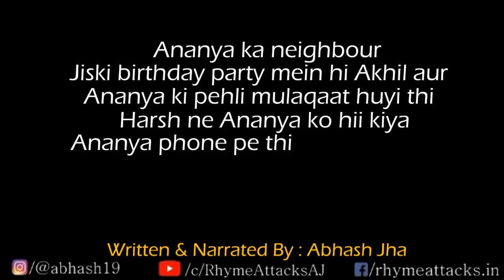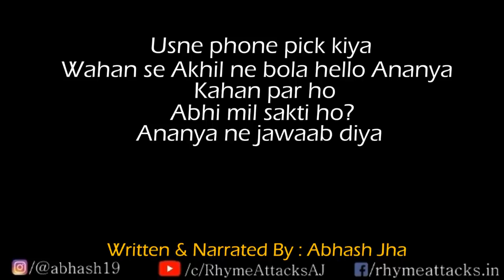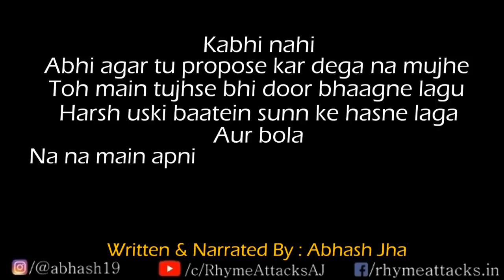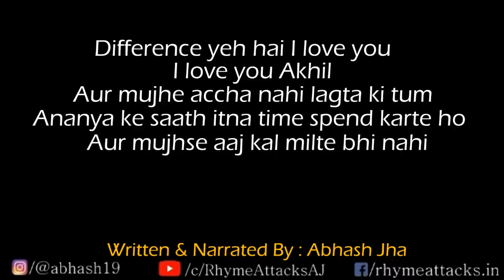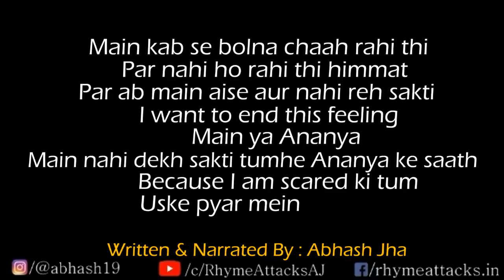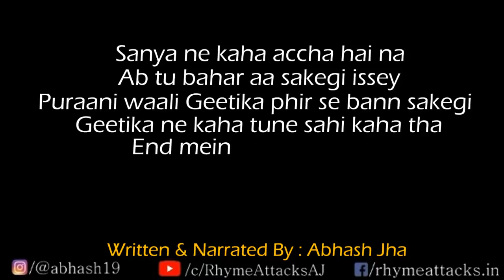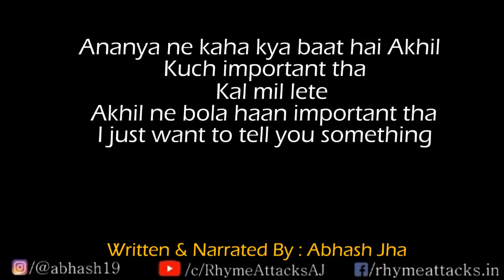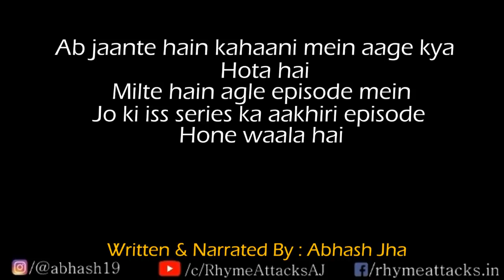PART 5 | Total Ajnabi Se Total Lovers | Stories With Abhash Jha | Fictional Storytelling [Hindi]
Here is the episode 5 of 6 of 'Total Ajnabi Se Total Lovers' Audio Story Series Podcast.

In this episode we'll finally come to know that what was Akhil's answer when Geetika asked him to choose between her and Ananya. What was Geetika's reaction, Let's see what happens in the story.

Last episode of this audio series 'Total Ajnabi Se Total Lovers' will be out next Thursday. Keep listening to Stories with Abhash Jha.